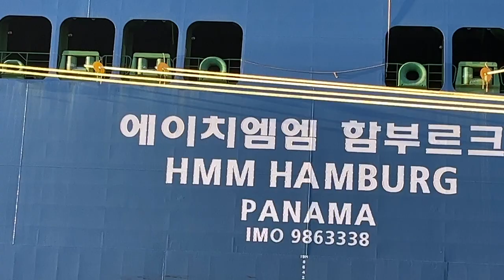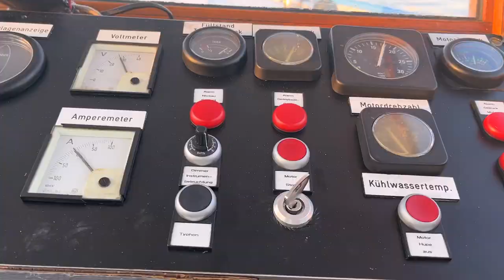rapsodia del elba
Historias que todos los días hago 12 horas de Perú y 18 de Alemania
Si estás en Perú puedes Yapear

Luis Ernesto Labarthe Salcedo
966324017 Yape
Deseo ayudar con consejos y experiencias  a las personas que vienen o desean venir a Alemania, con muchos temas que pueden ayudar en tu vida y en Alemania
Tengo videos en vivo 12 horas de Perú z 19 de Alemania y consejos y viviendo en Alemán
Si quieres contar una historia escríbeme a mi facebook Reportera de Perú viviendo en Alemania